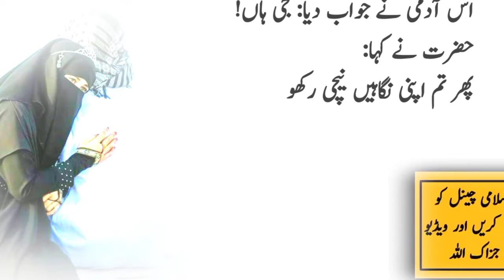Shadi Ka Baad Dunya ki Dusry Aurate Khubsurth ku Lagty Ha | shadi ka wazifa | Be Helpful Tv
shadi ka baad mardo ku apny bivi pasand nhi hoty.is ke ik main waja is video me bathy gye ha .plz watch

shadi ka baad
shadi ka bayan
shadi ka bara ma bayan
shadi ka bhoj
shadi ka bayan maulana
shadi ka best wazifa
shadi ka bayan in urdu